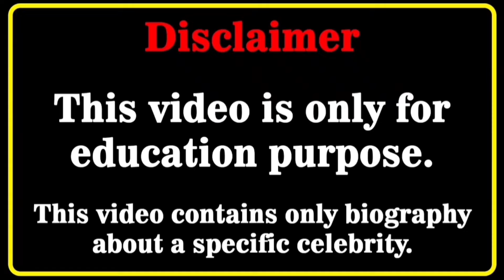Victoria Matos Biography | Wiki | Facts | Curvy Plus Size Model | Relationship | Lifestyle | Age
Who is Victoria Matos?
Victoria Matos Biography 2024, Wiki, Age, Date of Birth, Biodata, Profile, Education, Net Worth, Weight, Height, Body Measurements, Parents, Family, Girlfriends, Boyfriends, Lifestyle, Married, Career & Much More...

instagram models
fashion nova haul
instagram model
swimsuit model
fashion blogger
instagram star
curvy haul wiki
fashion model
World models
plus size haul
bikini models
curvy models
fashion nova
fashion plus
bikini model
curvy model
celebs style
fashion tips
latest style
model plus
try on haul
shein haul
swimwear
biography
thickness
modeling
plus size
lifestyle
model
bikini
Bbw
bbw
bio